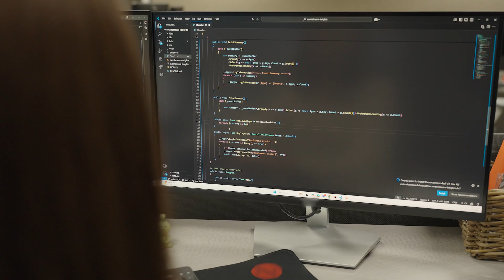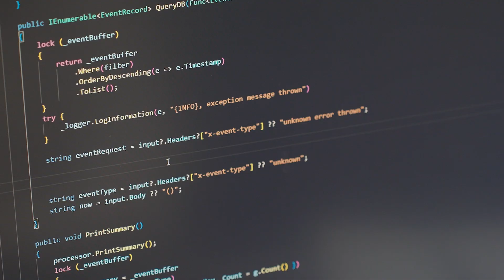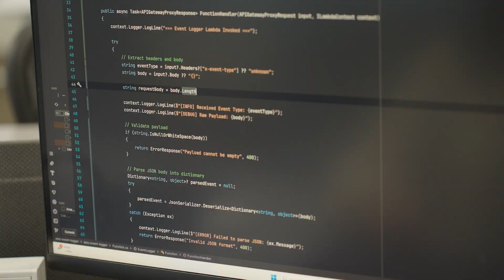Occupational Video - Software Engineer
Software engineers design and work on software used in applications, operating systems, information warehouses, databases, and telecommunications.

Get more details on what it's like to be a software engineer,